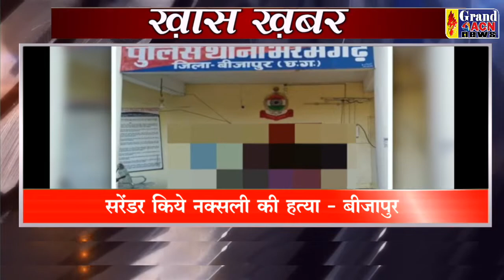KHAS KHABAR 21 AUG 2022 GRAND ACN NEWS DURG BHILAI CG